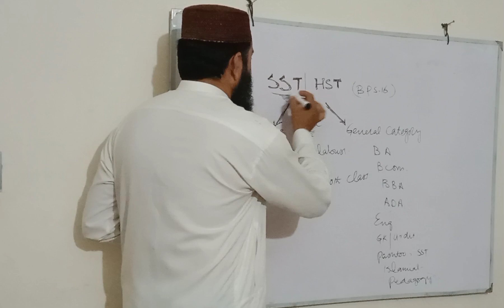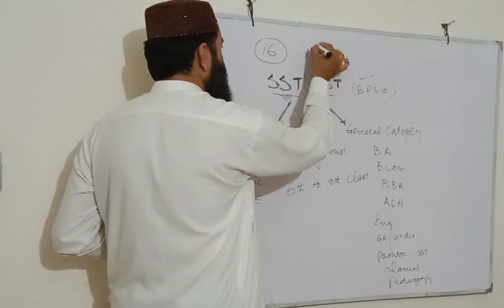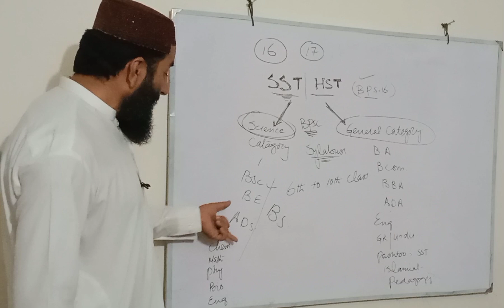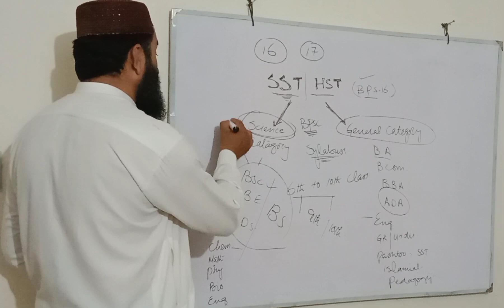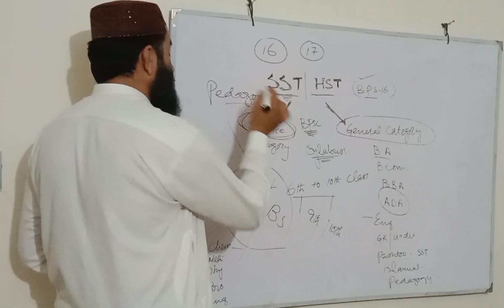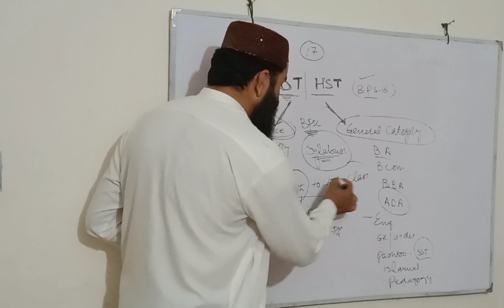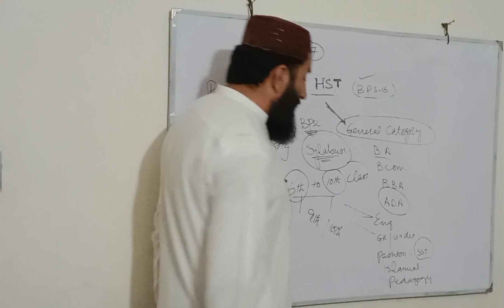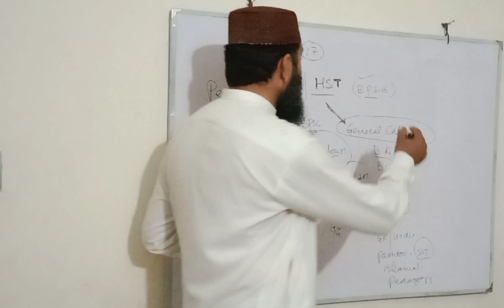SST Preparation Class by Professor Muhammad Anwar Zameer,,,,,